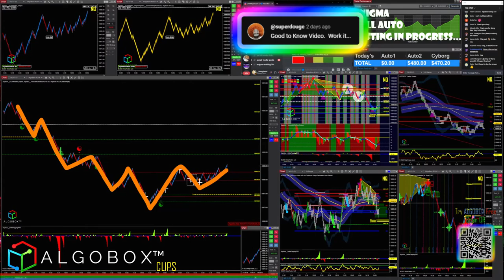4 Legged Dog Trap